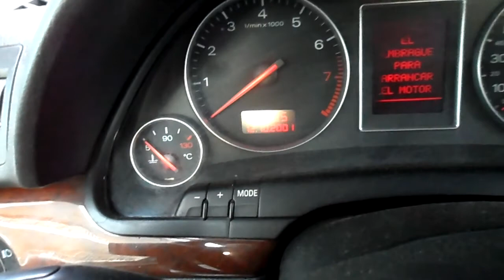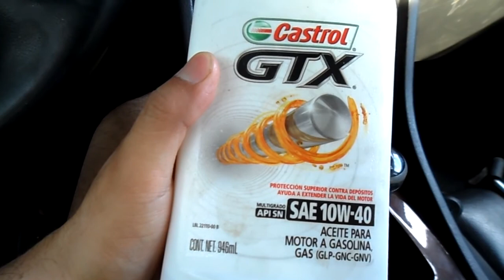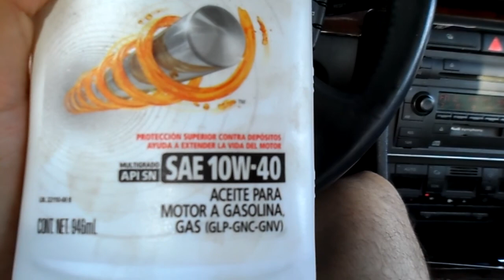Audi Fixes: Brake Master Cylinder (Replaced)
I had no brakes. The master brake cylinder was replaced. There is still a coolant leak.